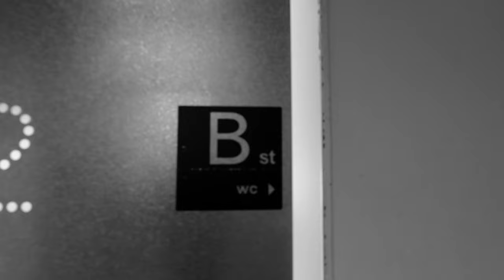土岐麻子 [NO MUSIC, NO LIFE. メイキング]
TOWER RECORDSのコーポレイトボイスNO MUSIC, NO LIFE.を体現した『NO MUSIC, NO LIFE.ポスター』。
今回の出演は土岐麻子さんです。

NO MUSIC, NO LIFE.ポスターギャラリーはこちら